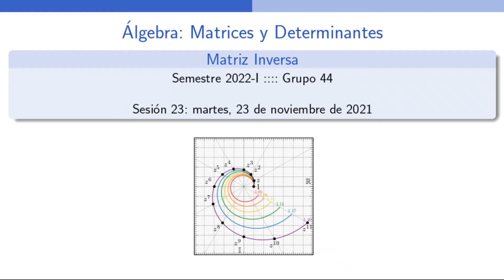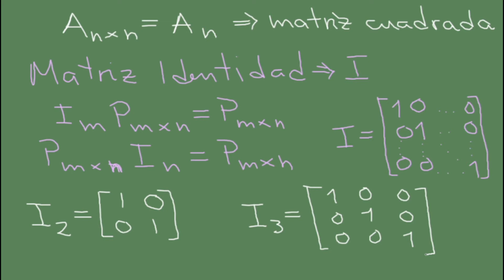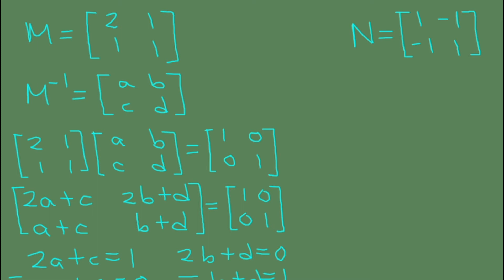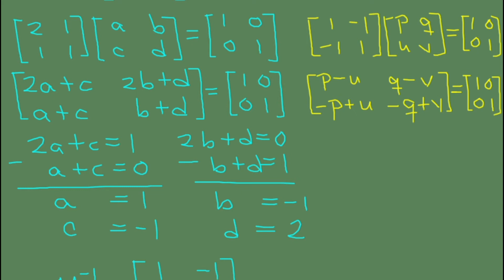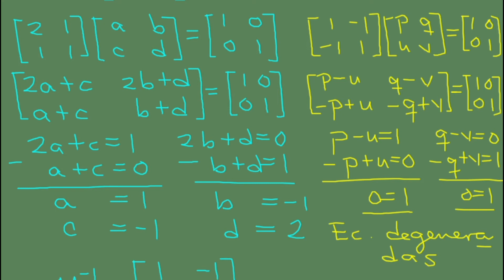Tema 6 - Matriz Inversa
0:00 Propiedades de la multiplicación matricial
11:48 Matriz cuadrada y matriz identidad
26:00 Noción de la existencia de la matriz inversa
33:40 Matriz Inversa
37:23 Ejemplo de una matriz invertible
49:20 Ejemplo de una matriz no invertible
55:45 Cálculo de la inversa por escalonamiento: matriz invertible
1:15:25 Cálculo de la inversa por escalonamiento: matriz no invertible
1:21:07 Ejemplo de la obtención de la inversa por escalonamiento
1:41:10 Ejemplo de una matriz no invertible